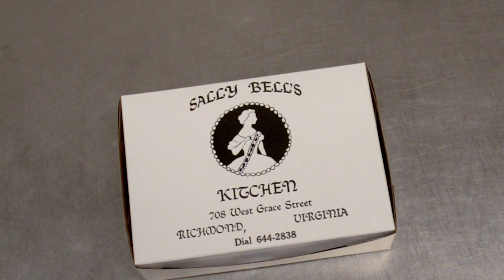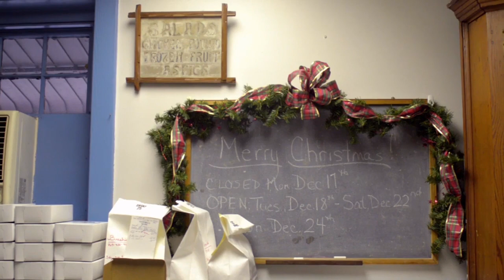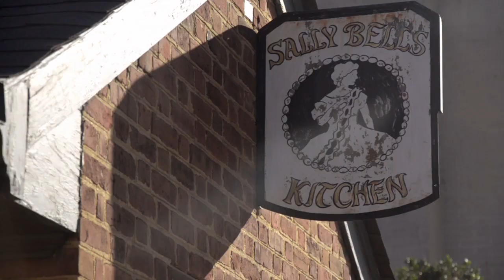A Boxed Lunch in Richmond, Virginia Has People Lining Up at 6 A.M.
Today’s mini-documentary from the Southern Foodways Alliance series features a Richmond, Virginia landmark: Sally Bell’s, the handmade box-lunch shop that’s been feeding the community for over three generations. Watch the video above to learn more.